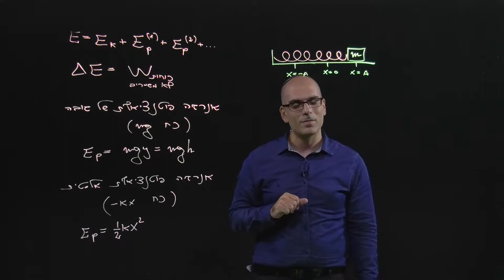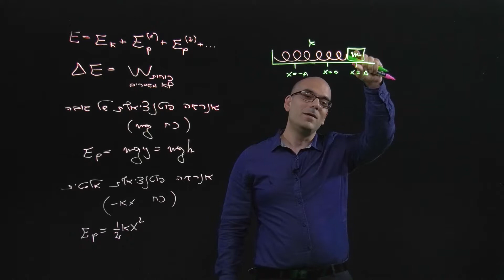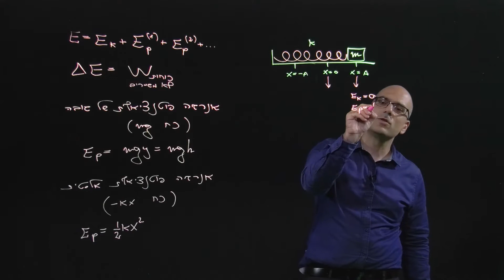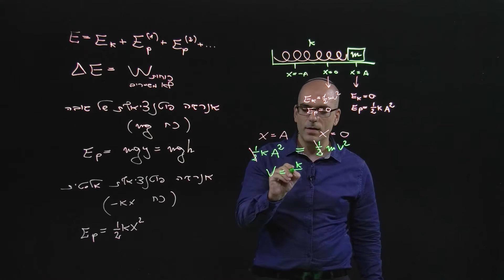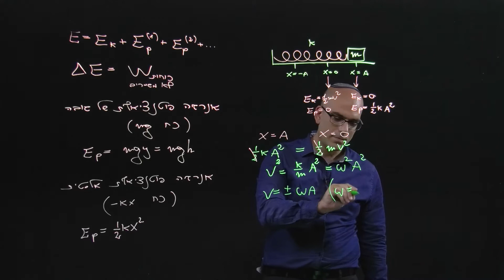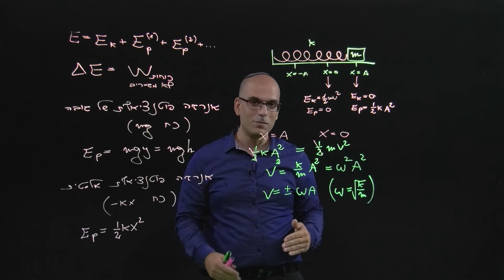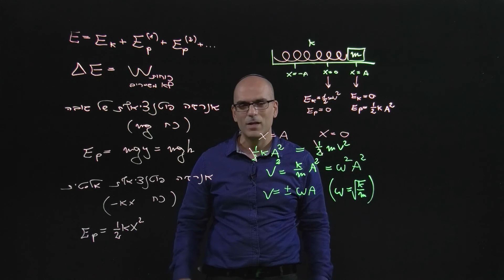חוק שימור האנרגיה - דוגמה 2